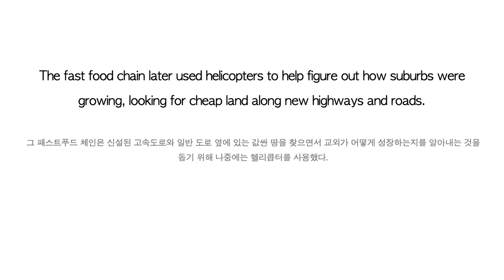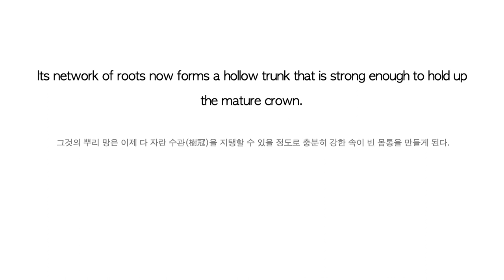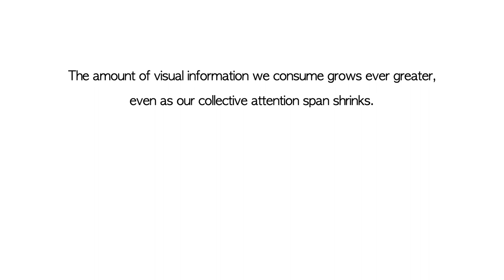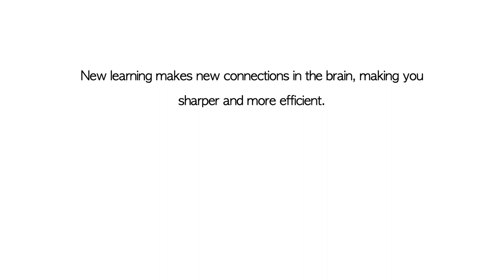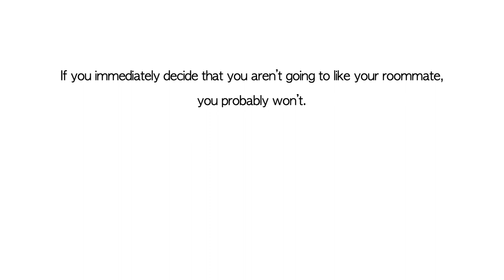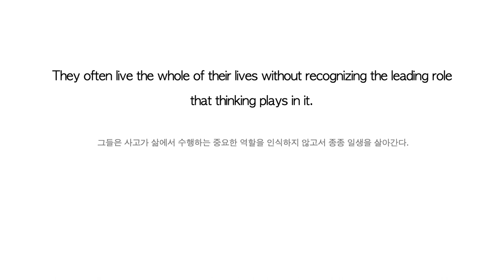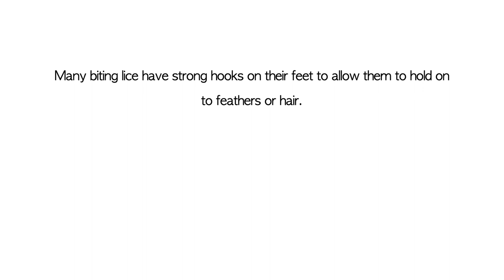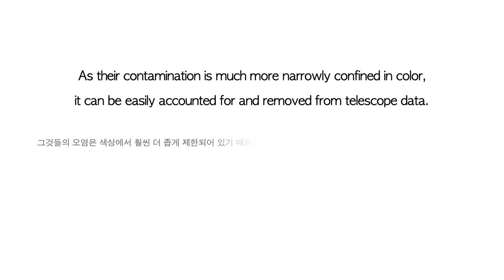[고급 영문법 중문] 어휘와 문장구조가 좋은 영어 문장 듣기 100 - 9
(고급 영문법) 어휘와 문장구조가 좋은 영어 문장 듣기 9 - 중문편